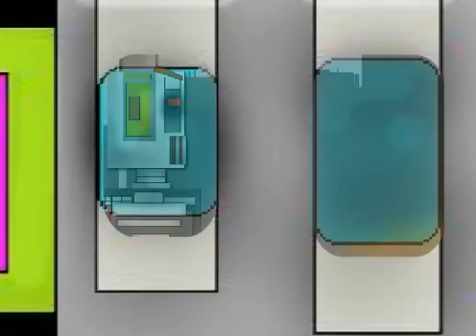tron robot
tron robot flash vid